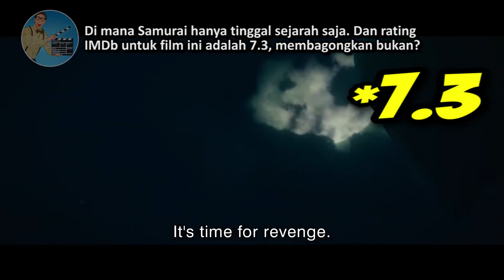KHUSUS BUAT PARA KAUM REBAHAN DAN C0LIKIAWAN - 5 REKOMENDASI FILM RANDOM [PART 4]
Oke di video kali ini gw bakal memberikan kalian 5 REKOMENDASI FILM RANDOM [PART 4].

Udah gt aj...